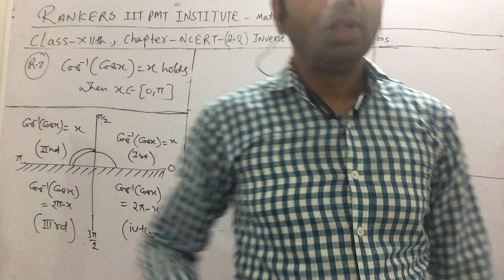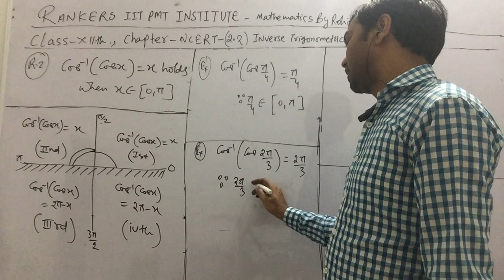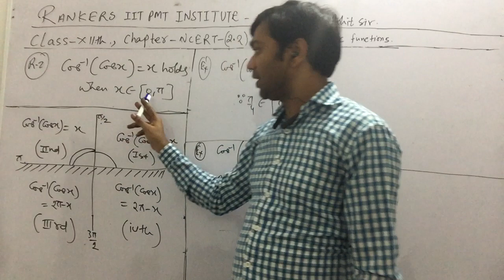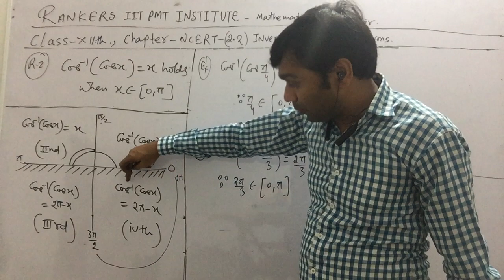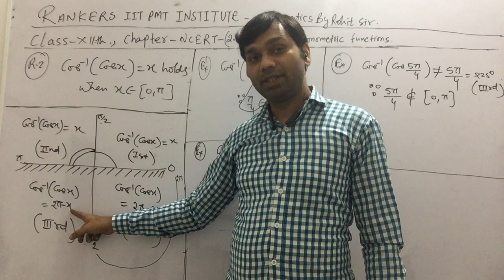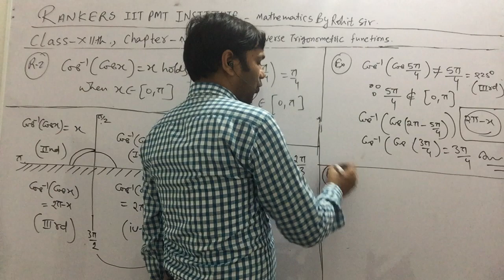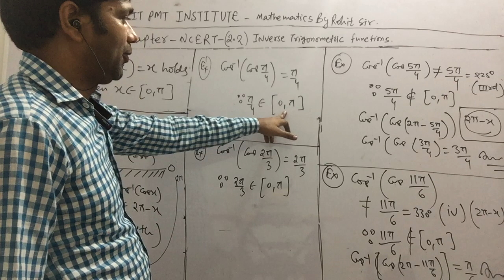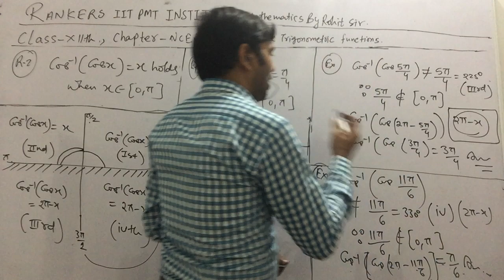CLASS XIIth NCERT 2.2 INVERSE TRIGONOMETRIC FUNCTIONS LECTURE-III MATHEMAICS BY ROHIT SIR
RANKERS IIT PMT INSTITUTE FOR XIth XIIth JEE MAIN ADVANCED AND NEET FOUNDATIONS CLASS XIIth NCERT 2.2 INVERSE TRIGONOMETRIC FUNCTIONS LECTURE-III  MATHEMAICS BY ROHIT SIR